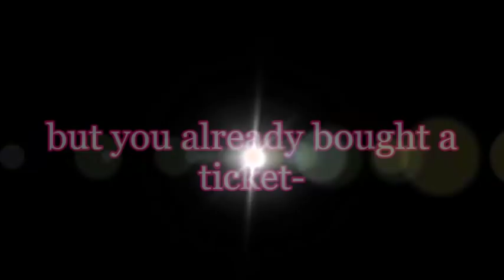Carousel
hello there, hope you enjoyed watching this video! tbh,- I DID xdd I'm really proud and happy because I LOVE HALLOWEEN AND MELANIE MARTINEZ!
ADD ME:
UK: Jvstinx33
GER:Jvstinx33
US: Justinx33MSP